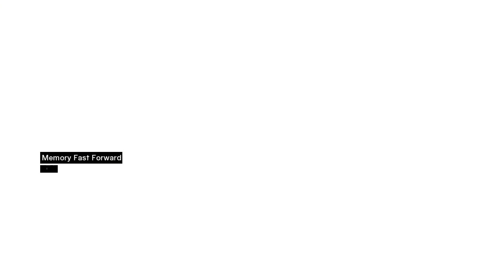Assassin's Creed Part 7 No Commentary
Assassin's Creed PC Gameplay

Timestamps:
0:00 Jerusalem
15:58 Assassination (Majd Addin)

Assassin's Creed is a 2007 sandbox style action-adventure-stealth video game developed by Ubisoft Montreal and published by Ubisoft. The plot is set in a fictional history of real-world events, taking place primarily during the Third Crusade in the Holy Land in 1191. The story follows Altaïr, an Assassin, who embarks on a quest to regain his honor after failing to recover one such artifact from the Templars; he does so by finding and assassinating nine targets across the Holy Land.